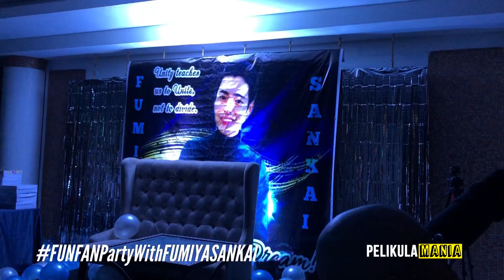FUMIYA SANKAI Arrives at the FUNFANPartyWithFUMIYASANKAI, Mama Bear Gives a Heartwarming Message